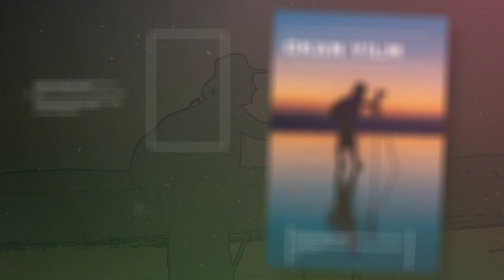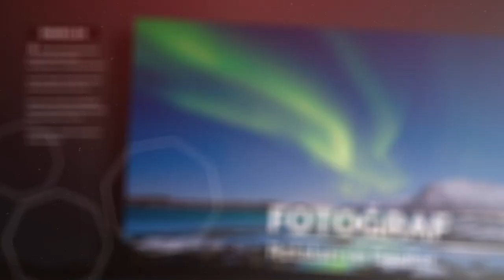Gregory Colbert - İnsan/hayvan uyumunun şiirsel fotoğrafçısı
Fotoğrafa başladığımın üzerinden birkaç kaç yıl geçmişti. Henüz acemiydim, fotoğrafın tutkusu beni sarmış, bir şeyler öğrenmek için bulabildiğim tüm kaynakları adeta yalayıp yutuyordum. İlk defa o zaman karşılaştım bu videoda sizinle paylaşacağım fotoğrafları. Çarpılmıştım o zaman, şimdi bakınca yine çarpılıyorum. Merak ediyorsanız, haydi buyurun...